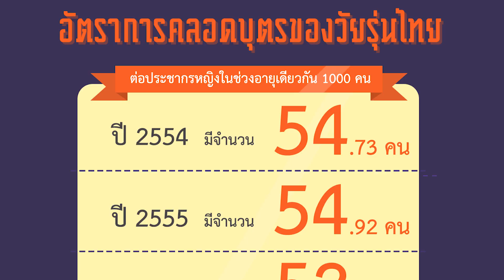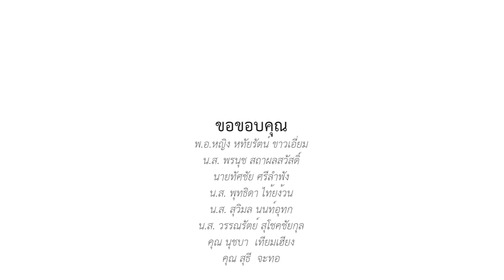เชื่อมงาน แชร์ภารกิจ